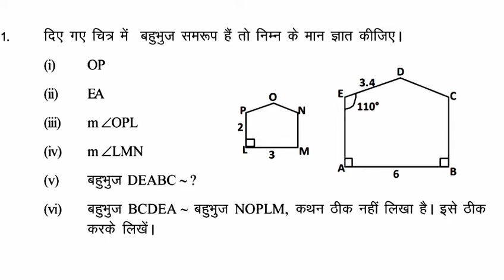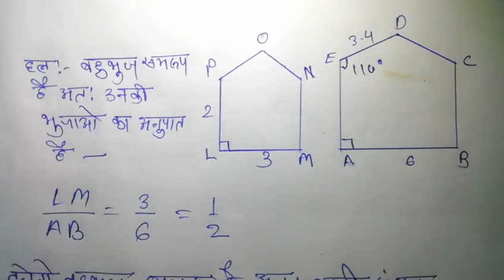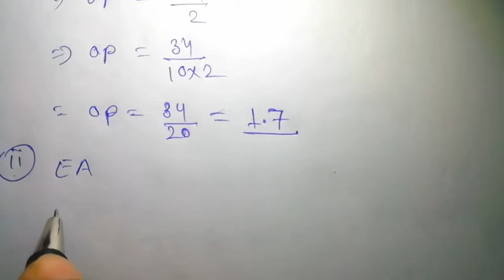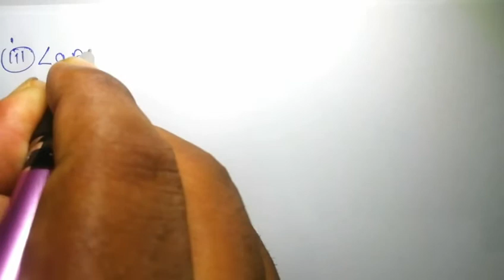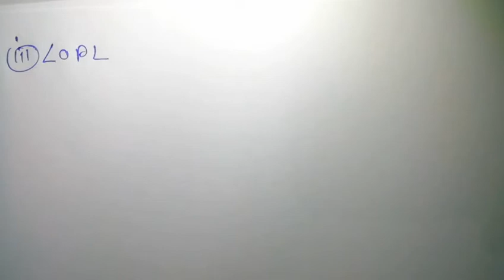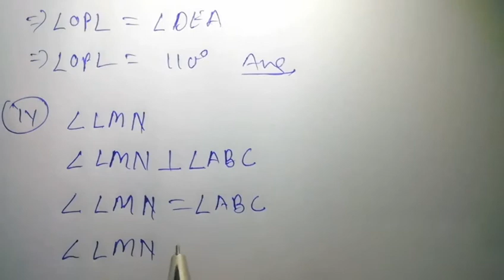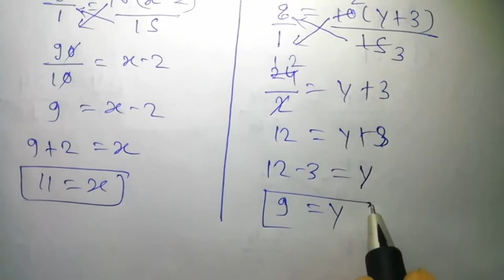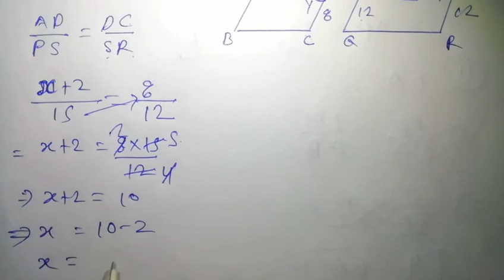class 10th(cg board)|| ज्यामितीय आकृतियों मे समरूपता || chapter 11 exercise 3(part-1) || maths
Class 10th(CG BOARD) Math Chapter-11 ज्यामितीय आकृतियों मे समरूपता

aap sabhi ka hamare youtube channel"NCERT-school coaching classes"me swagat hai. aaj ke class me ham kaksha 10vi ke "ज्यामितीय आकृतियों मे समरूपता " ke prashnavali ko hal karenge. ise hamare dwara aasan aur saral sabdo me hal kiya gya hai. aap sabhi ko iske agle video ki jankari hamare youtube
channel"NCERT-school coaching classes" ke description box yani aap abhi jise read kar rahe hai yahi par aapko next video ki jankari mil jayegi.

सभी अध्याय (1 से 16)तक इस link से देख सकते हो |
Cg class 10 mathematics: